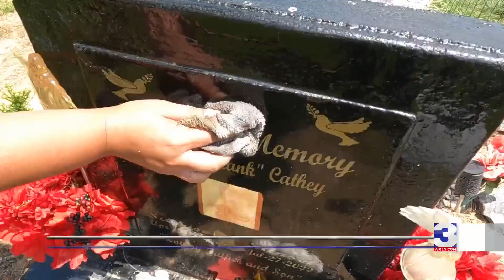Murder suspect missing in Marshall County, Mississippi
Deputies in Marshall County, Miss. are searching for a murder suspect who was out on bond and didn’t show up to trial.